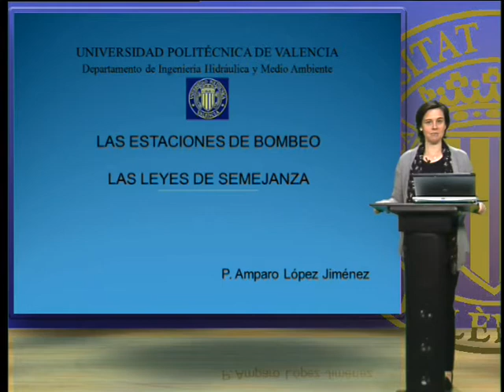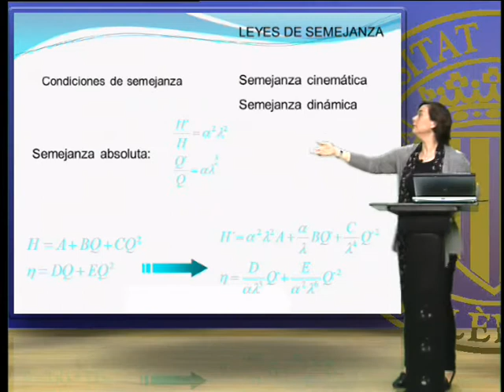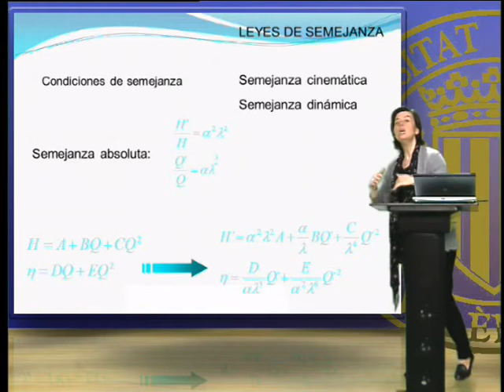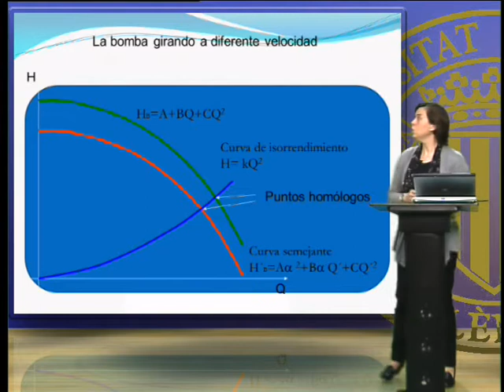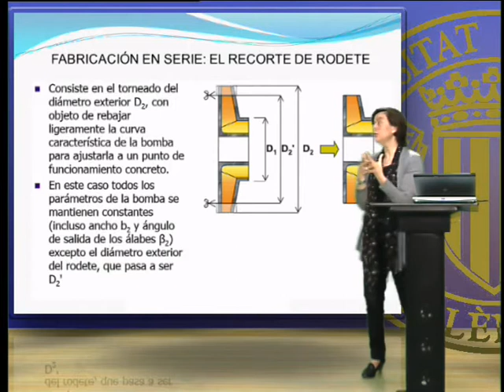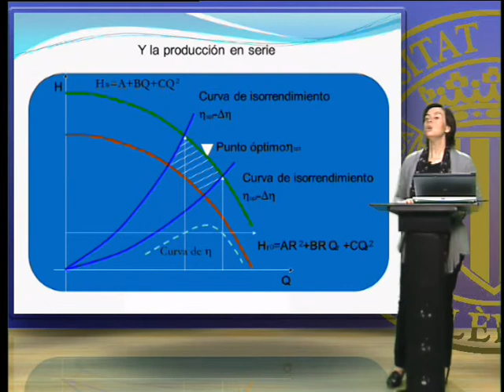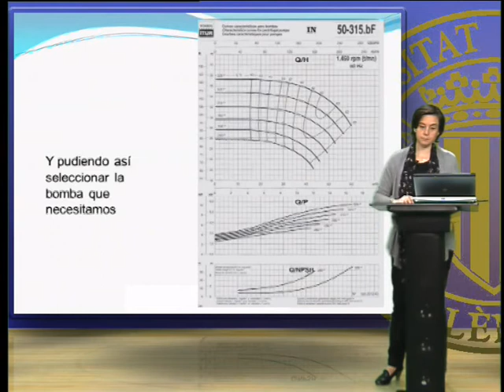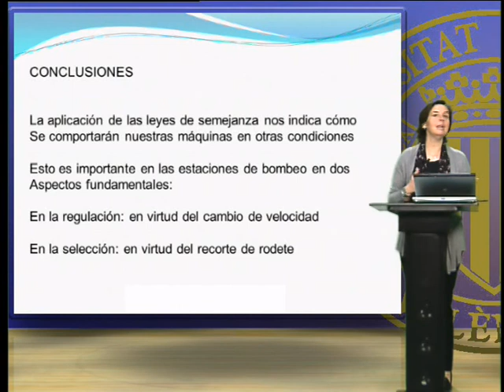Las leyes de semejanza en bombas hidráulicas| UPV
Título: Las leyes de semejanza en bombas hidráulicas

Descripción: El comportamiento de las máquinas hidráulicas en las instalaciones depende de sus curvas características y cómo se encuentren instaladas en las estaciones. Esto determina el punto de funcionamiento de las máquinas en las instalaciones concretas. Sin embargo, nos es posible modificar el comportamiento de las máquinas si se aplican las leyes de semejanza, que prevén cómo se comportará la máquina en otras condiciones de tamaño y velocidad, y permite al usuario tomar importantes decisiones sobre regulación y selección de máquinas.